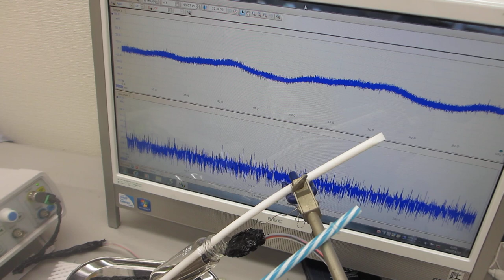音と超音波の組み合わせ実験ーオリジナル超音波発振制御プローブの応用技術開発－（超音波システム研究所）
‹‹参考››
１００ＭＨｚ以上の超音波伝搬状態を利用可能にする技術

１）時系列データに関して、

２）超音波発振による、発振部が発振による影響を

３）発振と対象物（洗浄物、洗浄液、水槽・・）の相互作用を

４）超音波の利用（洗浄・加工・攪拌・・）に関して

１）振動モードの検出（自己相関の変化）
２）非線形現象の検出（バイスペクトルの変化）
３）応答特性の検出（インパルス応答の解析）
４）相互作用の検出（パワー寄与率の解析）

　autcor：自己相関の解析関数
　bispec：バイスペクトルの解析関数
　mulmar：インパルス応答の解析関数
　mulnos：パワー寄与率の解析関数